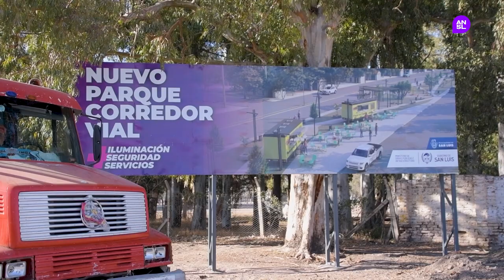Parque Corredor Vial: trabajan en la obra que llenará de vida la Avenida Eva Perón